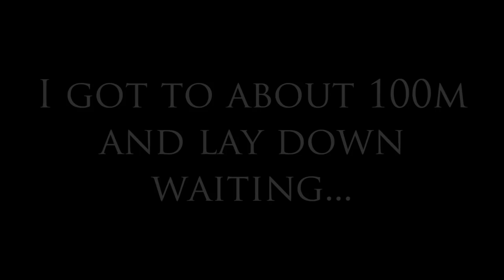Result of poor head shooting. Roe deer stalking / hunting.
Be warned this video contains disturbing images !!!

I was not sure whether to put this video on YouTube or not, but here goes.
I was out stalking a couple of weeks ago when spotted a single roe deer on the ride. I watched it for a bit through binoculars, and knew there was something wrong with this deer as it was shaking its head, but it was too far to see, so I got closer. The deer was most of the time hidden in a dip and I could not get any closer than 100m. So I lay on the ground with my rifle on backpack in one hand and camera in another, hence video is a bit shaky.
It was a single roe kid in not the best shape (7kg clean) with a fresh head shot wound. The shot must have been taken side on and smashed the top of deer's head, but bottom jaw was intact. No one had been shooting this ground recently, so it must have been someone poaching or the deer came from a neighboring ground...

Roe deer stalking and hunting in Scotland.
Ciervos acecho y la caza en Escocia.
Deer pronásledování a lovu ve Skotsku.
Hjorte pürsch og jagt i Skotland.
Herten jagen in Schotland.
Peuranpyynti Skotlannissa.
La chasse au cerf en Ecosse.
Jagd in Schottland.
Κυνήγι ελαφιών στη Σκωτία.
Szarvas vadászat Skóciában.
Caccia al cervo in Scozia.
Briežu medības Skotijā.
Škotijoje elnių medžioklės.
Hjortejakt i Skottland.
Polowanie na sarny i jelenie w Szkocji.
Caça ao veado na Escócia.
Охоты на оленя в Шотландии.
Rådjur jakt i Skottland.
İskoçya'da geyik avı.